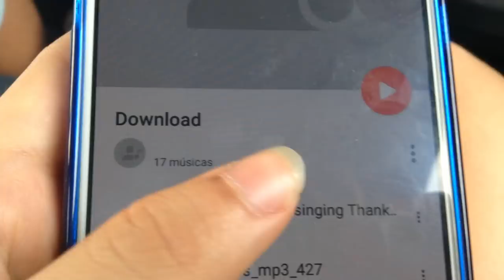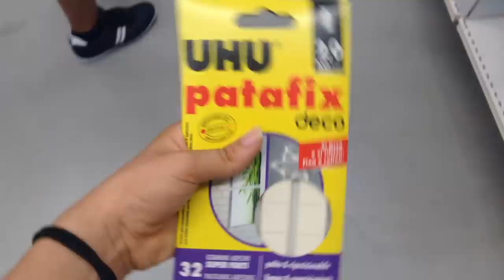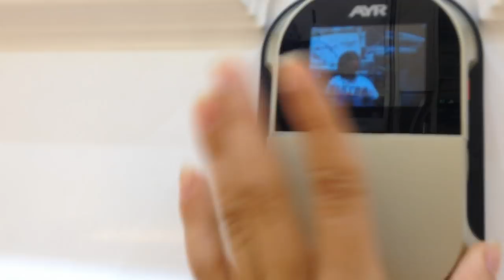VLOG: TARDE DE COMPRINHAS!